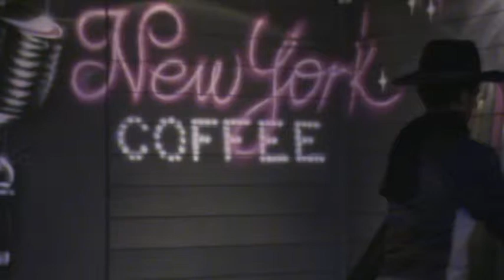Héladi ...........slam en Maorais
Tremplin Slam Le Mans cité chanson au New York Coffee 2009